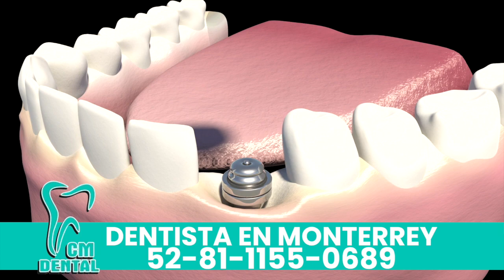DR MARCO SANTOY/ DENSTISTA MONTERREY / IMPLANTES